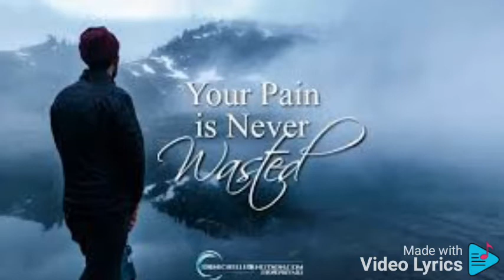Your Pain by Armando Guebuza and narrated by Teacher Kaligo Dotto Njige 0676861579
Literature TV